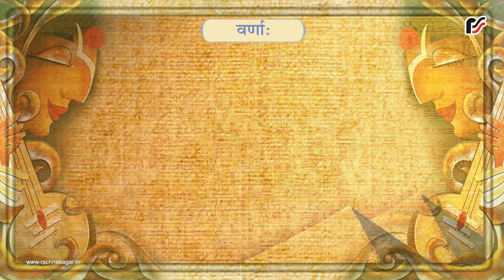नीलः – वर्णाः – Sanskrit